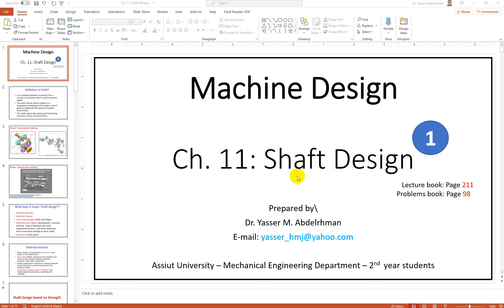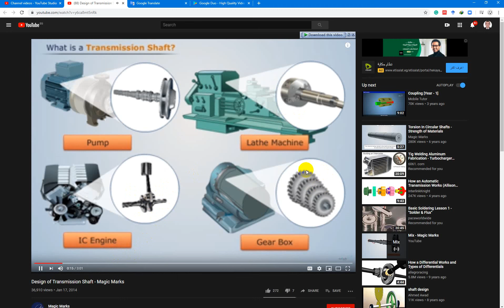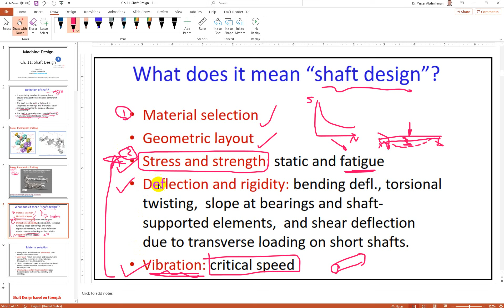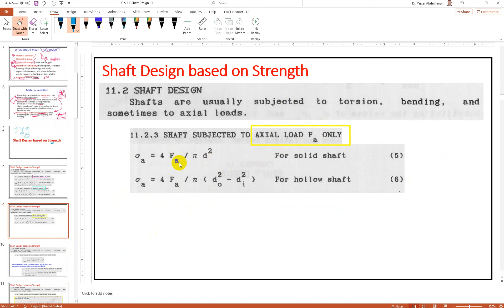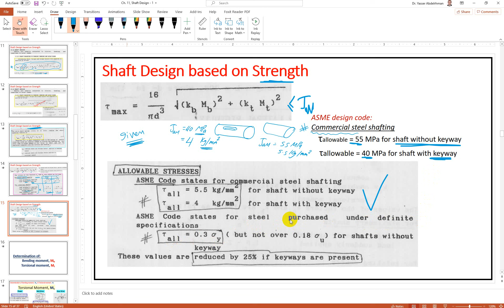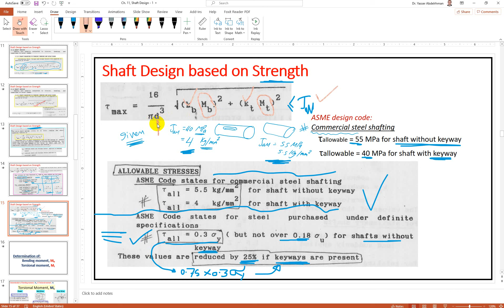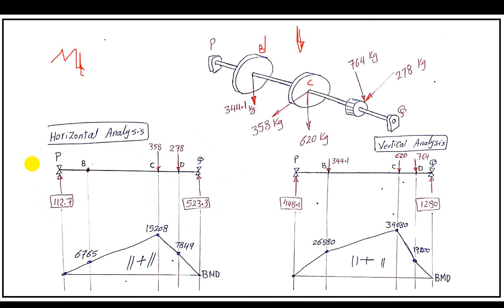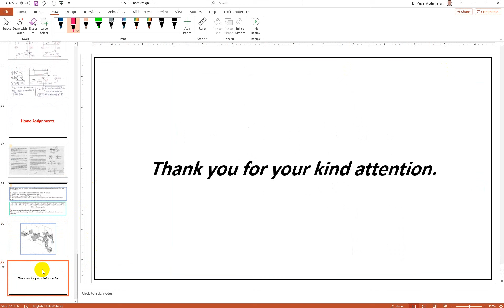Machine design - Design of shaft 1